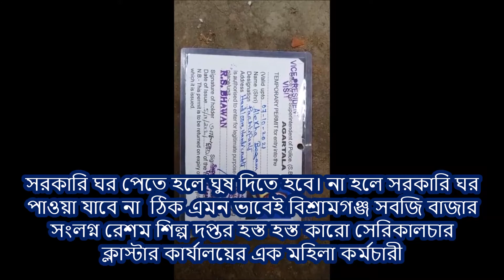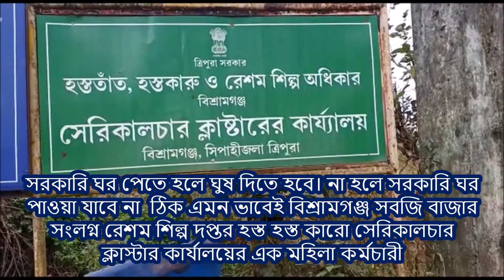সরকারি ঘর পেতে হলে ঘুষ দিতে হবে। অভিযোগ আনলেন 4 নং ওয়ার্ডের জাম্পুইজলা আরডি ব্লক দুই মহিলা তুত চাষী